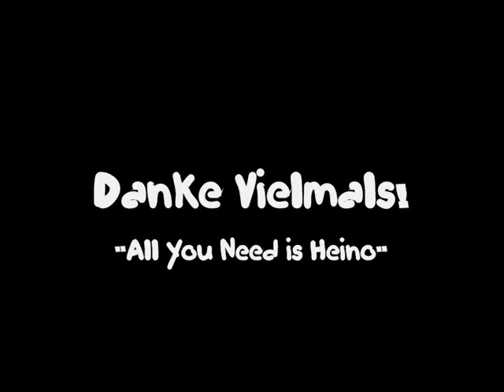FROM ME TO YOU Heino Huttula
Heino Huttula sings all-time-evergreens and plays his ukulele.
"Heino Huttula and his ukulele makes you happy"

"From Me to You" is a song written by Paul McCartney and John Lennon and released by the Beatles as a single in 1963. The single was the Beatles' first number one in some of the United Kingdom charts, second in others, but failed to make an impact in the United States at the time of its initial release. However, a 1963 cover version released by Del Shannon resulted in the song becoming the first Lennon--McCartney tune to enter the American pop chart. It was one of the very last songs to be credited "McCartney--Lennon"; soon afterwards their songs began appearing credited to "Lennon--McCartney".